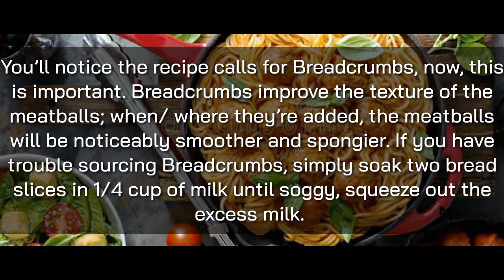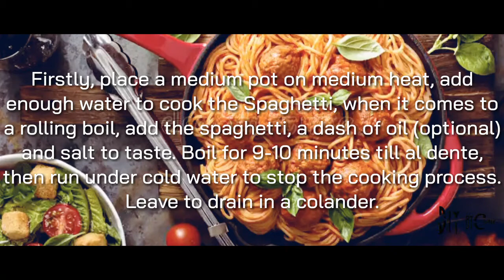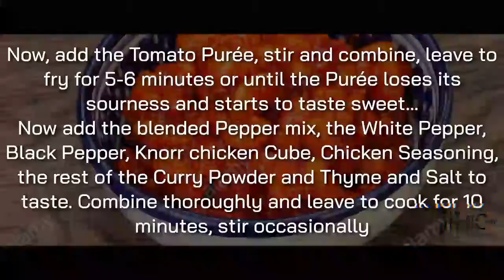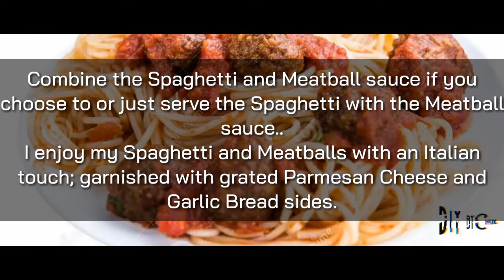DIY: How to make spaghetti & meatballs (nigerian recipe)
Spaghetti and Meatballs is an Italian – American dish which typically consists of Mincemeat, Tomato Sauce and Spaghetti. Now, this recipe is not a typical Italian take, but more of a Nigerian twist.
INGREDIENTS:
500 grams Mincemeat (Beef, Turkey or Pork are ideal)

1 Can Chopped Tomatoes or 5 medium Tomatoes
2 Red Bell Peppers
1 Scotch Bonnet
1.5 Medium Onions
2 Tablespoons Tomato Purée
1 Medium Egg
1.5 Tablespoons Breadcrumbs (See alternative above)
2 Cooking Spoons Cooking Oil ( Olive Oil Ideally)
1 Inch Ginger Root
4 Cloves Garlic Minced
2 Tablespoons Chilli flakes (Optional)
2 Knorr Chicken Cubes
1 Teaspoon Chicken Seasoning
1/2 Teaspoon White/ Black Pepper
1/2 Teaspoon Ginger Powder
1 Teaspoon Curry Powder
1/2 Teaspoon Oregano (Optional)
1 Teaspoon Dried Thyme
Salt to Taste